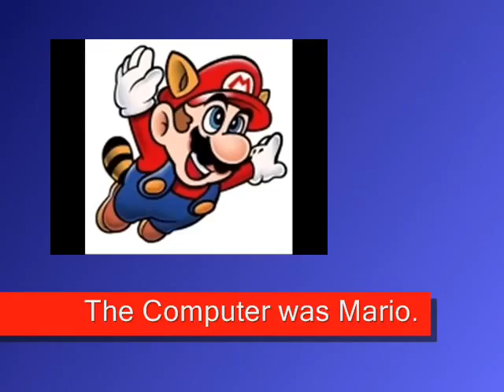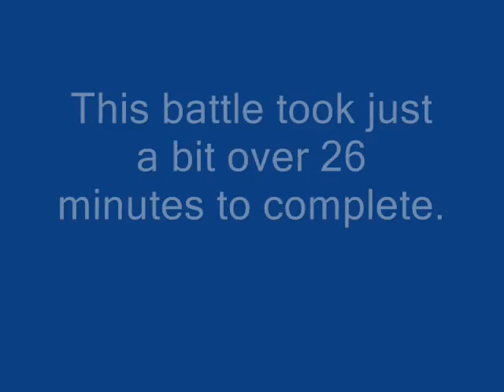Super Smash Brothers Melee-25 Man Melee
I decided to have a little fun and see how a level 7 Mario could hold up against me.